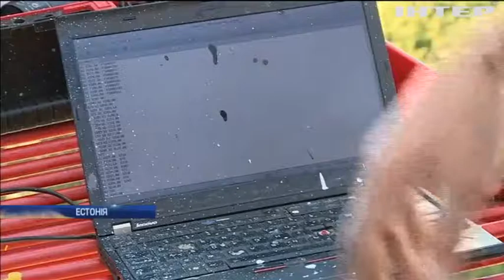У Естонії розробили робота для малювання муралів